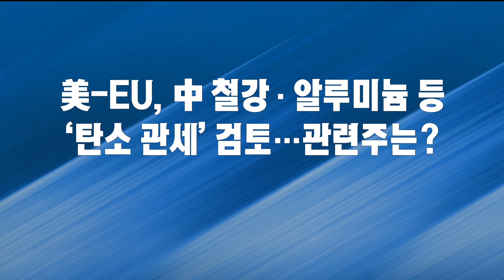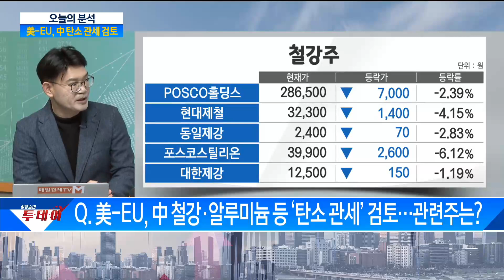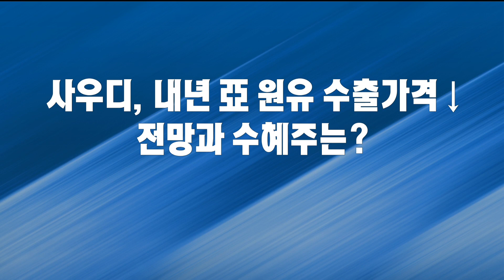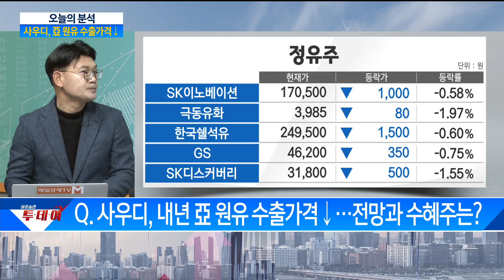사우디, 내년 亞 원유 수출가격↓…전망과 수혜주는?/ 투데이 분석/ 매일경제TV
사우디, 내년 亞 원유 수출가격↓…전망과 수혜주는?
/ 투데이 분석/ 매일경제TV